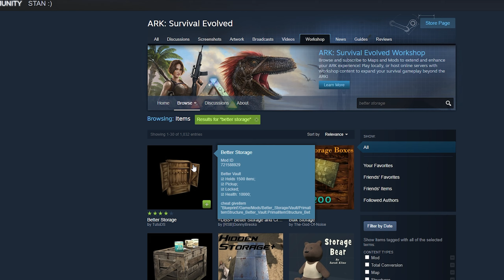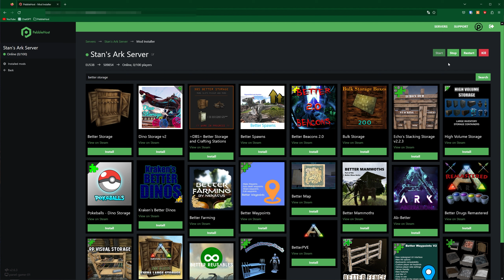How to Add Mods to Your ARK Server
📗 Chapters:
0:00 Intro
0:08 Using the Mod Installer
0:37 Installing Mods to Your Client (Steam Workshop)
0:57 Restarting the Server + Important Notice
1:26 Short Mod Demonstration
1:42 Outro